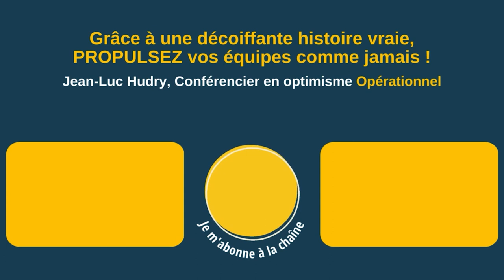Réveiller un public après le déjeuner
✨NOUVEAU livre : L'optimisme OPÉRATIONNEL au travail (DUNOD) l'heure du déjeuner. Les participants à la conférence se sont sustentés. C'est une bonne chose et j'ai la lourde tâche de les réveiller après 14 h.

Mais vous savez quoi ?

J'ai bien l'impression que ça va se passer de manière très sympathique, très agréable et très concrète surtout.

C'est ça l'optimisme opérationnel.

▶ À propos :
- 6 ans d’études de management : France+ Japon + USA
👉 Et maintenant ?